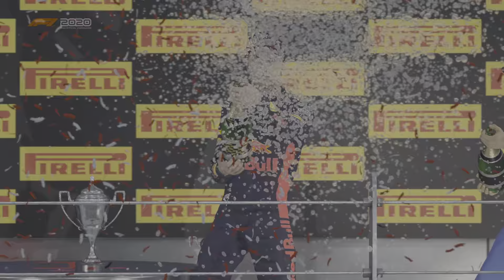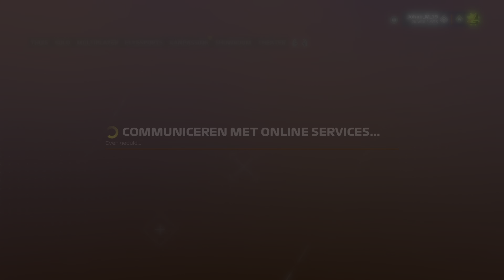F1 2020 GoT Silverstone wet event - victory!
Full elite settings:
- No driver aids
- Full damage

My rig:
- Next Level Racing F-GT
- Fanatec F1 Podium DD
- Fanatec Club Sport V3 Pedals with brake performance kit
- Iiyama G-MASTER GB3266QSU-B1